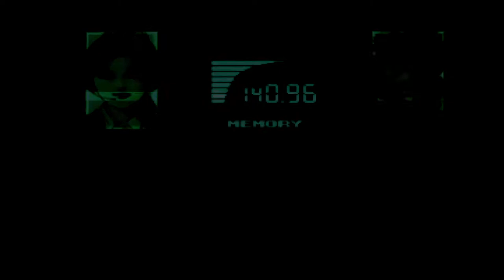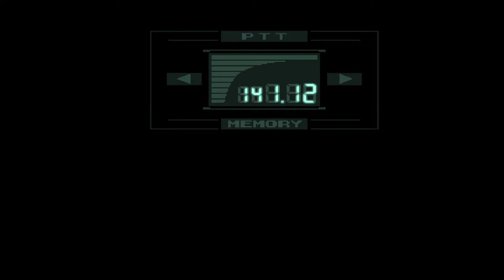Metal Gear Solid 1 (PS1) Full Gameplay Non-Commentary HD Normal Walkthrough - Part 5